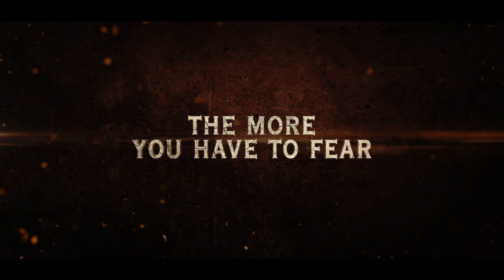Dragon's Dogma: Dark Arisen -- Expansion Trailer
Capcom has released the first trailer for Dragon's Dogma: Dark Arisen; the major expansion to the action RPG.